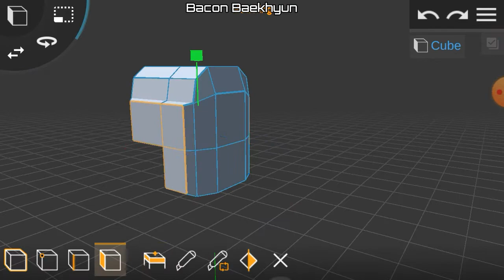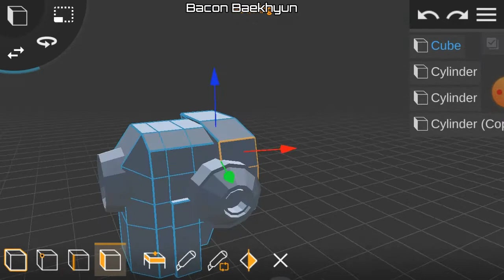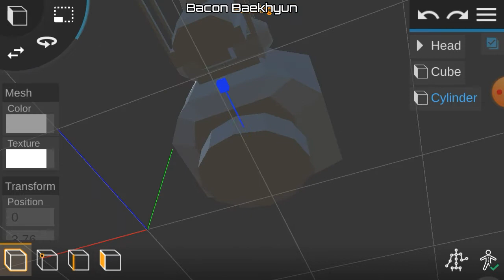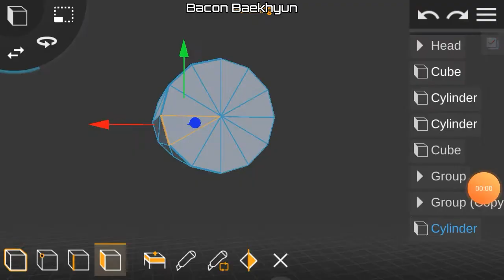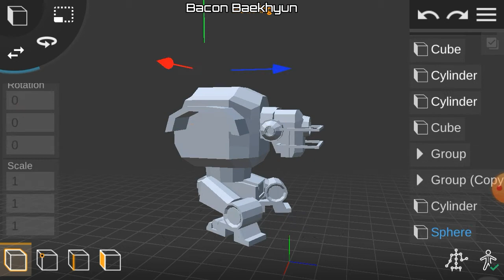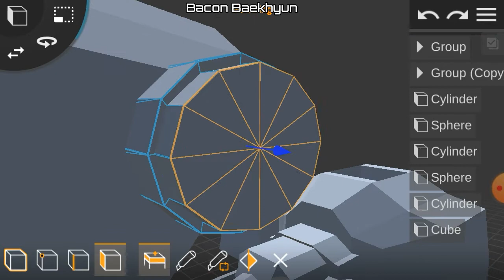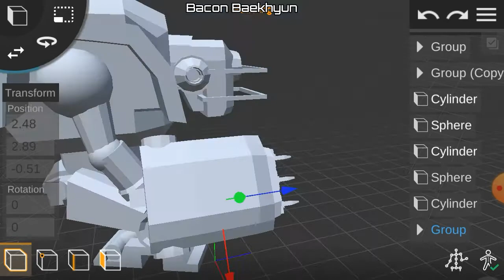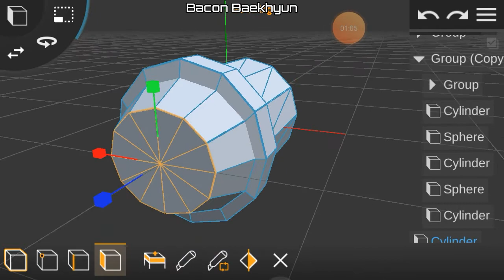JAWHEAD MODEL ( MOBILE LEGENDS ) ( PRISMA 3D ) / TIMELAPSE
Jawhead from Mobile Legends Model Made Using Prisma 3D

To anyone who is wondering:
I will not be giving any links for my models. Atleast not now

My AMAZING Equipment:

-ASUS_Z010D
(My phone that I can't even use to play Minecraft)
-Acer_Aspire One
(Specs:
Processor:Intel Atom CPU N270 1.60 GHz
Ram:2GB
Rating:2.0)
-Wireless Mouse
(A wireless mouse made bt some random factory from china)
-Table
(A table made by my father)
-A Computer
(Broken,like me)

Prisma3D is a full 3D kit containig tools for Modeling, Animating and Rendering.

-- Features --

Objects:
- Change color with color picker
- Apply a texture
- Grouping Objects

Mesh Modeling:
- Multiselect Objects, Faces or Points
- Transform Selected

Object Animation:
- Set and Remove Keyframes for any Object property
- Smooth Keyframe Interpolation

Rendering:
- Save video to Cameraroll and share it

Viewport:
- Easy 3D navigation using multitouch

How people use this App:
- 3D Modeling (similar to CAD)
- 3D Animation